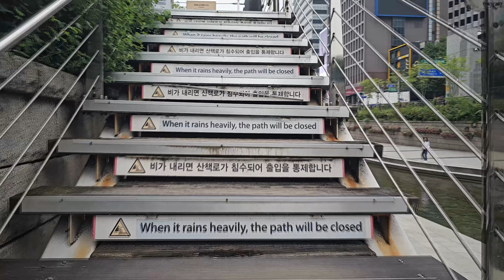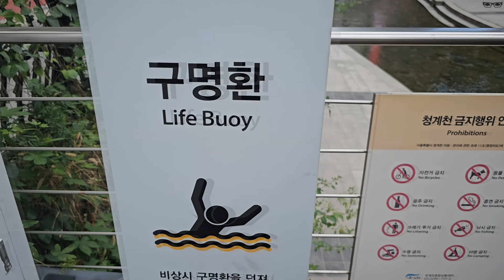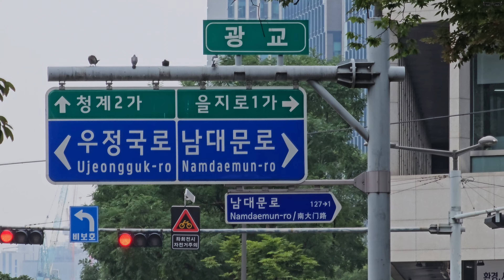South Korea's Cheonggye Plaza Is So Serene. 🇰🇷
Glide with me through Cheonggye Plaza (in the center of SEOUL) in SOUTH KOREA.
This is such a dreamy place to RELAX.

Whether you require a peaceful stroll, a paddle in the stream or just to watch the herons fish for their meal, Cheonggye Plaza is a MAGICAL place to visit while in South Korea's CAPITAL.

There is a lot of HISTORY accompanying this scenic feature & it is often a place to experience many other spectacles from MOVIE MAKING to PEACEFUL PROTESTS.